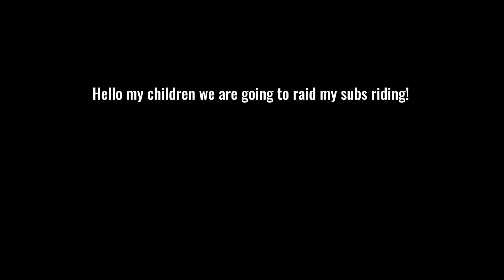ik u didnt ask for it but oh well